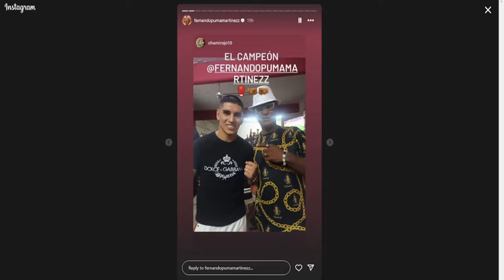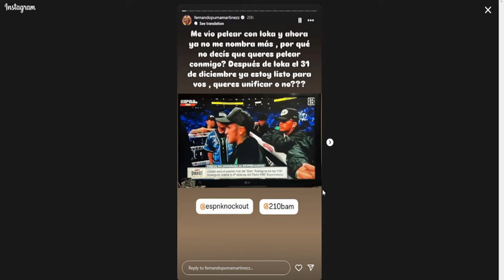BAM RODRIGUEZ KOs GUEVARA, TARGETS CHOCOLATITO NEXT | Fernando Martinez Calls Bam Scared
Bam Rodriguez Destroys Pedro Guevara, then calls out Roman Gonzalez, but another champion, Fernando Martinez wants Bam first!  Doc discusses!